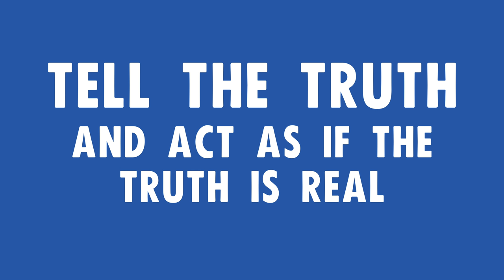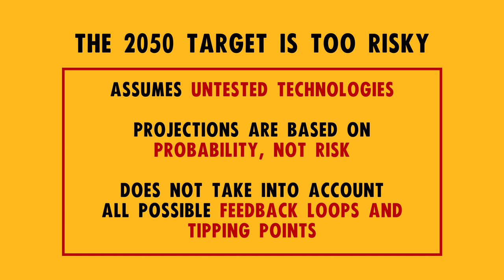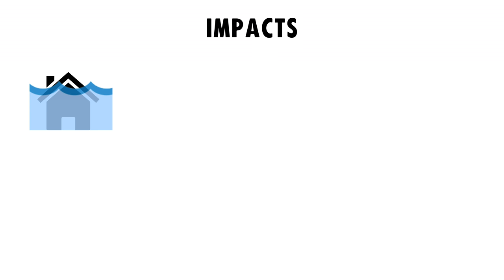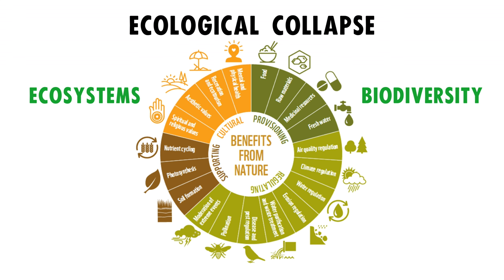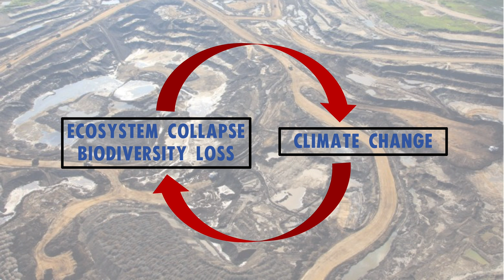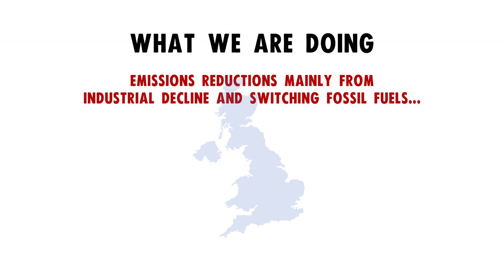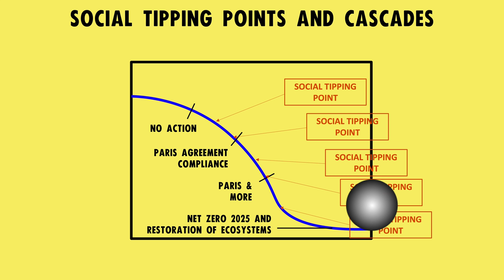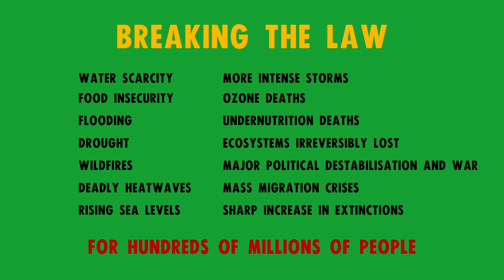Heading for Extinction — and What to Do About It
This is a 52-minute screencast of the Extinction Rebellion talk 'Heading for Extinction—and What to Do About It', as given by Tom Sinclair in March 2020.